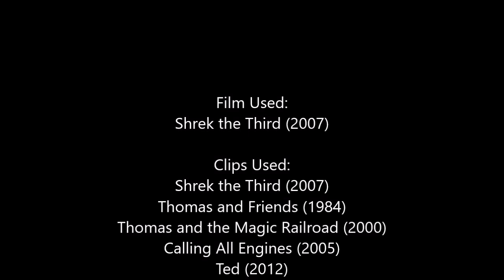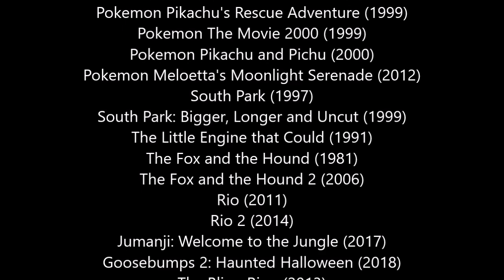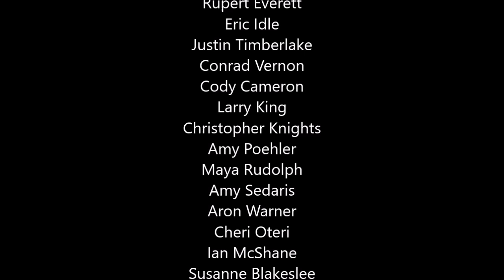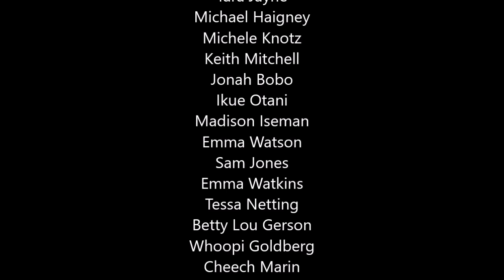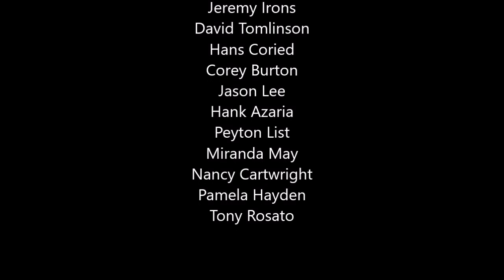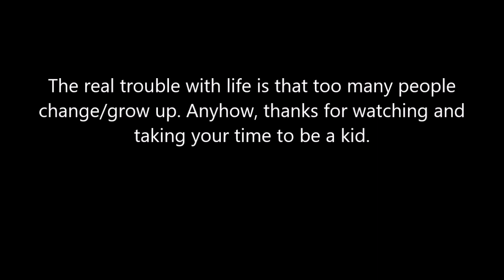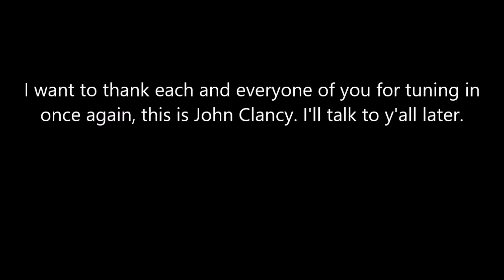Percy the Third (Shrek the Third) Part 24 - Ending Credits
(Read the whole description please by hitting the show more button below)
I hope you all enjoyed this parody I did of Shrek the Third, and as I said, it's for the 15th anniversary. I will be doing Percy Forever After (Shrek Forever After) in May next year, for Mike Myers' 60th birthday, but yet to come is Percy the Halls (Shrek the Halls) this Christmas. Also please stay tuned for my next parody as we join the Aquabats on a search for their Emerald Tender Engine Friend Emily in time for her surprise party in The Aquabats Movie (The Wiggles Movie) which is also a tribute to Emma Watkins the First Female Wiggle to honour her career. Beauty mate!

Cast:
Percy the Small Engine as Shrek (both green, kind, positive, smart, selfless and handsome)
James the Red Engine as Donkey (both vain, smart and good-friends to Percy and Shrek)
Emily the Emerald Engine as Princess Fiona (both green and married to Percy and Shrek)
Thomas the Tank Engine as Puss in Boots
Lori Collins as Queen Lillian (both kind and start with L)
Politoed as King Harold
Paul as Prince Charming (both arrogant, selfish and spoilt)
Edward the Blue Engine, Henry the Green Engine, Gordon the Big Engine, Toby the Tram Engine, Molly the Yellow Engine, Mavis the Quarry Diesel and Rebecca the Yellow Tender Engine as Themselves (Shrek, Fiona, Puss and Donkey’s Friends)
Kyle Broflovski as Artie
Mr Garrison as Merlin
Daisy the Diesel Railcar as Dragon (both names start with D and married to James and Donkey)
Rheneas, Peter Sam, Rusty, Duncan and Tillie as The Dronkeys
Skarloey, Sir Handel and Rosie as Fergus, Farkle and Felicia
Rockruff as Big Bad Wolf
Dinky, Boomer and Blu as The Three Little Pigs
Bulbasaur, Charmander and Squirtle as The Three Blind Mice
Young Tod as Gingy
Pikachu as Pinocchio (both yellow and start with P)
Bethany Walker as Cinderella
Nicki Moore as Snow White
Flash Gordon as Doris the Ugly Stepsister
Emma Wiggle as Sleeping Beauty
Hazel Swearengen as Rapunzel
Evelyn Deavor as The Fairy Godmother (Photographs Only)
Cruella De Vil as The Wicked Witch
The Hyenas as The Talking Trees
Scar as Stromboli
Peter Thorndyke as The Cyclops
Captain Hook as Captain Hook
D261 as Rumpelstiltskin
Syndrome as Mabel